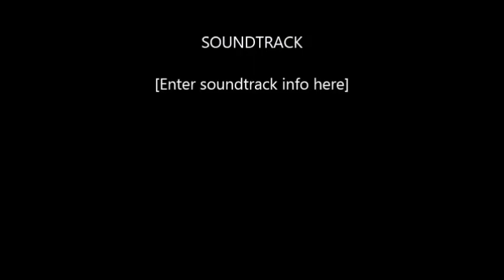M B's English Academy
Hi, I am Manoj Baghel ,A name in the field of English language and
the director at M.B.Group of Education.

Here i am for my dear students to guide how to get 100%  selection in government departments without wasting your precious money and time.